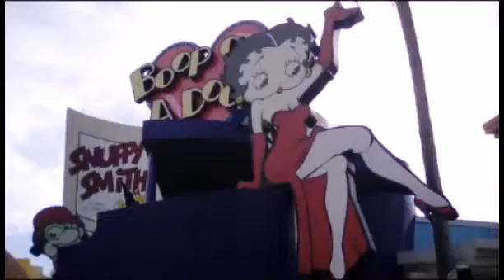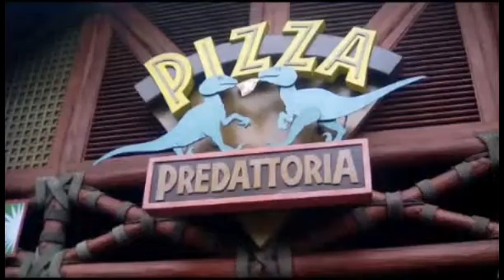VACATION part 3\ UNIVERSAL STUDIOS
I had lots of fun at universal studios and I wish I go again so bad. Put in the comments if u been there before.